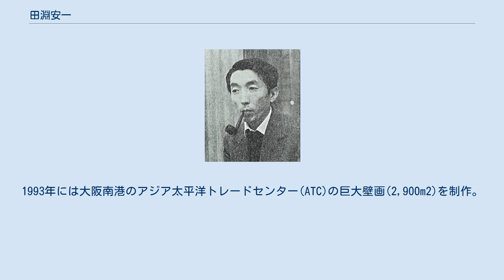田淵安一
田淵 安一（たぶち やすかず、1921年5月20日 - 2009年11月24日）は、福岡県小倉市（現・北九州市）出身の抽象画家。
 1921年に福岡県小倉市（現・北九州市）に生まれ、母親の影響で幼少時からオーブリー・ビアズリーやラファエル前派などに親しんだ。
1941年に第三高等学校（現・京都大学）文科丙類に入学。
中学時代から絵画制作を行っており、三高在学中の1942年と1943年には京都市美術展に入選している。
1943年には学徒動員で日本国海軍に入隊し、米子海軍航空基地で太平洋戦争終戦を迎えた。
 終戦直後の1945年には東京大学文学部美術史学科に入学して猪熊弦一郎に師事、1948年には東京大学大学院に進学した。
ウジェーヌ・ドラクロワ以降のフランス美術を研究、新制作派協会展に作品を出品し続け、新制作派協会展では1947年の第11回と1949年の第13回で入選、第13回では岡田賞を受賞している。
 1951年には金山康喜、関口俊吾とともにフランスに渡り、私費留学生としてソルボンヌ大学に在籍。
最初の2年間は作品制作よりもヨーロッパ各地を旅行することに熱心だった。
フランスで活動していた佐野繁次郎、岡本太郎、菅井汲、今井俊満らと交友し、前衛芸術運動コブラのジャン・ミシェル・アトランなどの抽象画家を知った。
渡仏当初は具象的な作品を制作していたが、やがて当時のヨーロッパ画壇で主流だった抽象表現主義の作風に変化した。
1954年にデンマーク・コペンハーゲンのノアノア画廊で初の個展を開催し、1955年にはサロン・ド・メに初めて招待された。
 1959年にはパリ郊外のヴォアランに転居。
1961年には10年ぶりに日本に帰国し、東南アジアとインドを旅行してからパリに戻った。
1967年に第1回インド・トリエンナーレに出品した際にはインド中央部を旅行して影響を受け、以後は鮮やかな原色を多用して具象・抽象の枠を超えた作品を制作するようになった。
1971年にはアルネ・ヤコブセンが設計したデンマーク・コペンハーゲンのアメリカン・エキスプレス社屋の陶壁画を制作。
 1985年にはフランス政府より芸術文化勲章オフィシエを受章している。
1993年には大阪南港のアジア太平洋トレードセンター(ATC)の巨大壁画(2,900m2)を制作。
長らくパーキンソン病を患い、2009年11月24日にパリの自宅で死去した。
88歳だった。
 出典 : 東京文化財研究所 出典 : 東京文化財研究所